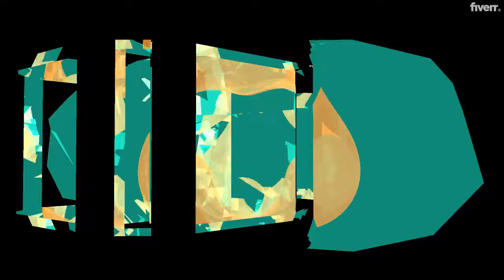Create high quality short video ads for any social media or business - Best Short Video Ads service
Link to this gig:
Create high quality short video ads for any social media or business Special discount
Hello everyone!
If you are looking for a pro video maker this is the gig you have to purchase. I can help you to create that creative and outstanding video that you want for your project or brand. Check the video on this gig to see the quality and some of my work. I will try to answer as soon as possible :)
Services:Video Ad ready to publish-Background Music- Animation text
Why hire us?100% money back guarantee7/24 hours supportDeliver on time100% satisfaction
WHAT ARE YOU WAITINGORDER NOW :)

Generic,Any